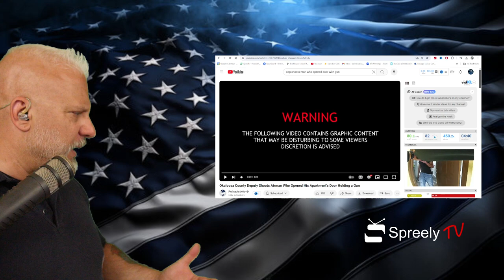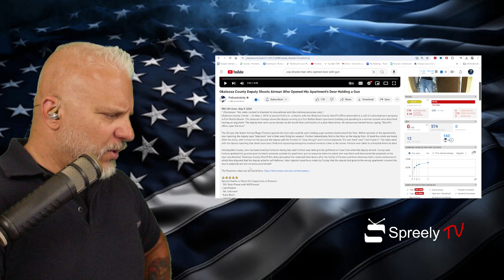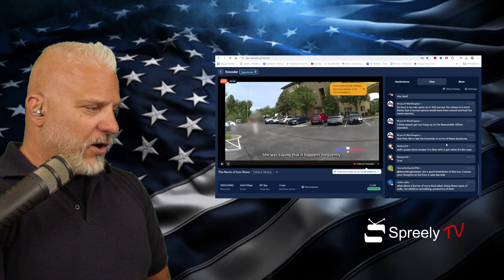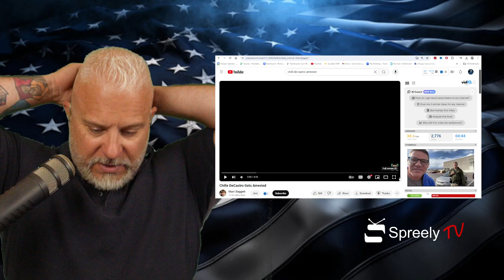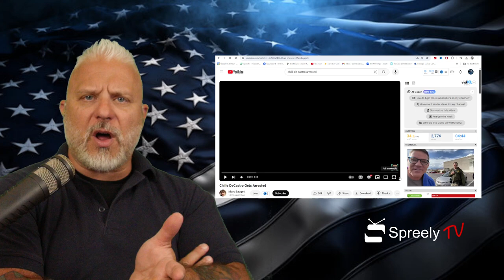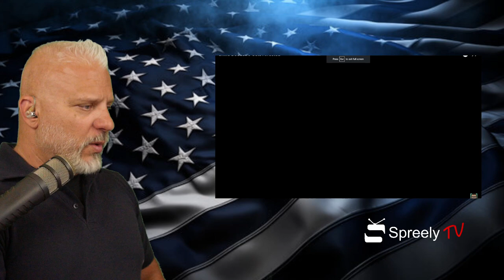23 Year Old Airman Shot by Police / First Amendment Auditor Chille De Castro Arrested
Dominick Izzo is a retired police officer from the Chicago area.

Izzo became a police officer in March of 2001 after his first test and served the Round Lake Area community as a patrol officer, NIPAS MFF, FTO, Juvenile Officer, Defensive Tactics / Use of Force Expert, DUI enforcer, community liaison, OIC and more.

Izzo fought against the immoral, unethical and illegal activates by command staff and village officials and spearheaded the efforts to expose them.

In 2016, during a federal lawsuit against the department, where Izzo discovered illegal surveillance, Izzo was terminated for a department policy violation. In 2019 after a successful fight against his corrupt former chief, Izzo was cleared, fully reinstated and retired with good standing.  In 2018 Izzo ran for Cook County Sheriff in the Chicago area.

Izzo is currently a radio and podcasting host, entrepreneur, media liaison, and author of Before the Badge: Everything You Need to Know Before You Become a Cop.